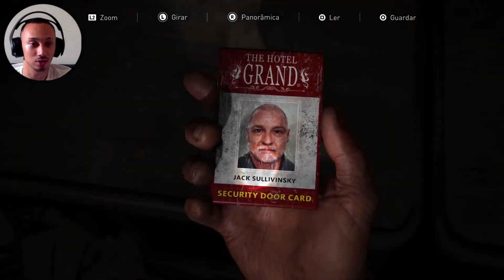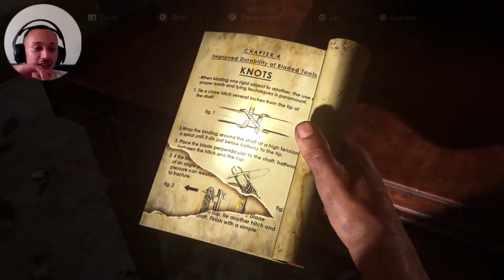The Last of Us Part 1 - #8: Ellie Salva Joel Pegando Com Uma Pistola (Ps5 Gameplay)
Vídeo gameplay do jogo The Last Of Us Remake aonde enfrentamos uma orda de Estaladores, a parte mais tensa do jogo, ellie salva o joel pegando sua arma.

Ajude o canal a crescer com qualquer valor pelo pix:

Chave aleatória pix:
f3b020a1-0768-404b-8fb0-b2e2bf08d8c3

Ajude o canal: é só clicar abaixo e compartilhar

Com um tweet:

Compartilhando no facebook:

Tamojunto Hidro's, se Deus é por nós, quem será contra nós?